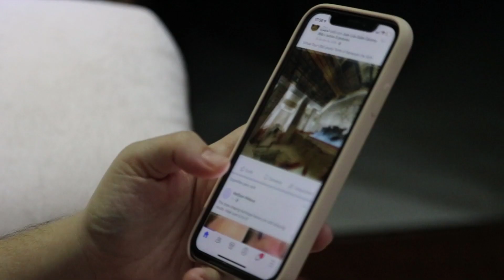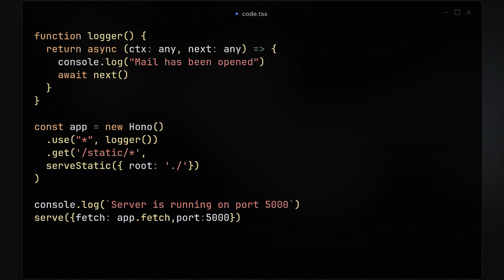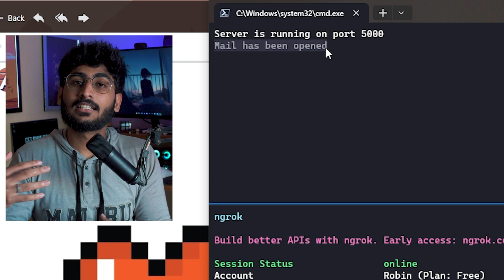Hacking your email with SPY Pixel | Tech for Noobs - 2 (தமிழ்)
Hey Noobs! Ever wonder how websites "magically" know what you're interested in? or Ever wanted to track your emails ?. In this video I'll be breaking down, what is tracking pixel, how you can track your emails with this little hack and how companies track you. Everything will be covered in this video in Tamil.

Gadgets I use in my videos ⚡:
🎙 Condenser Mic
🎤Lavaliere Mic
💻Laptop: Dell Precision 5560
📶Wi-Fi Router

If you liked this video 📹, then thumbs up 👍🏻and Sub ❤ to the channel would be greatly appreciated 😁.